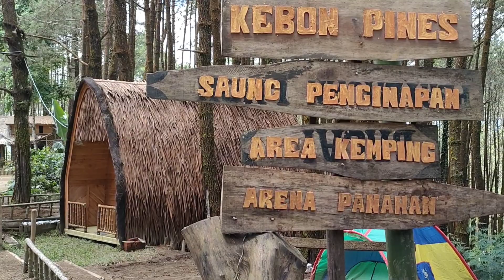perjalanan ke ci rorek Curug candung ci Lawu Garut part 2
perjalanan ke ci rorek Curug candung melewati hutan Pinus.

bersama keluarga dan rombongan Allhamdu lillah lancar
dan menyenangkan